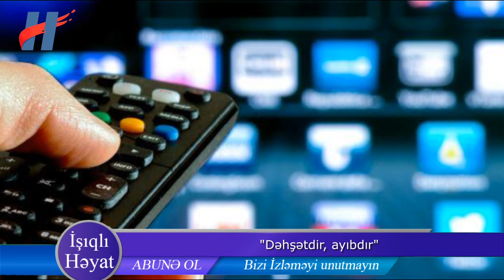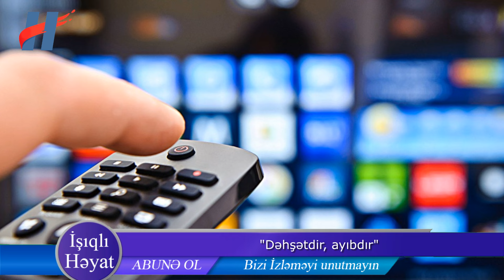Xoşqədəmin həyat yoldaşı Doğuş əməliyyat edildi